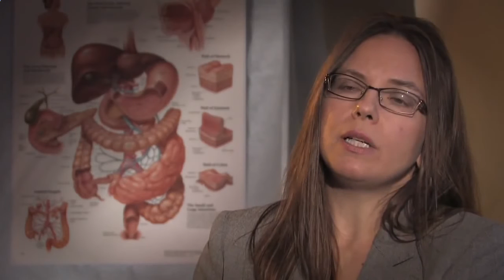Stool softener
Bowtrol Colon Health Support was developed for people with sensitive digestion, particularly a sensitive colon.